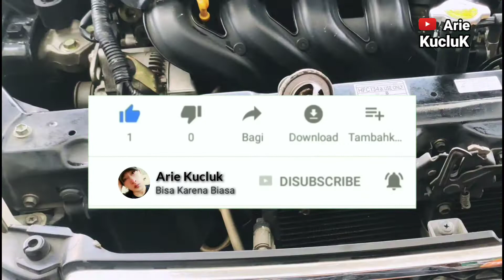Cara mengganti thermostat mobil toyota vios 1.5 e tahun 2004 - tutorial